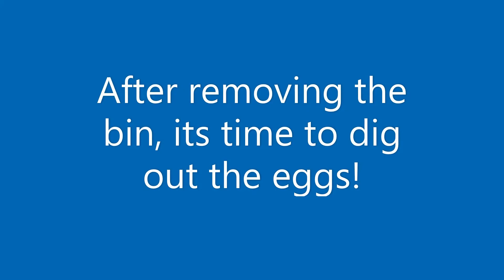Chameleon Lays Eggs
This is my panther chameleon's first egg laying. These are infertile as we have not mated her. In order for her to maintain her health she must lay the eggs or may become egg bound. She had quit eating and was pacing her kennel. She couldn't sit still. So we did some research and found her a suitable egg laying bin and bedding. Enjoy